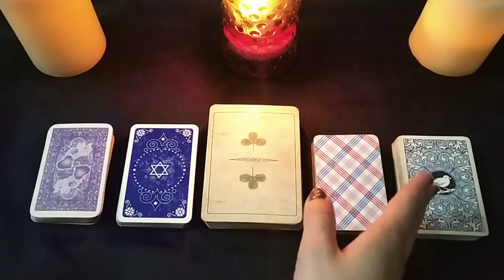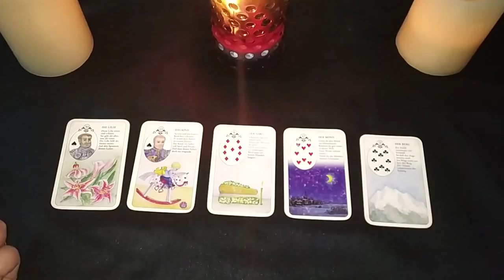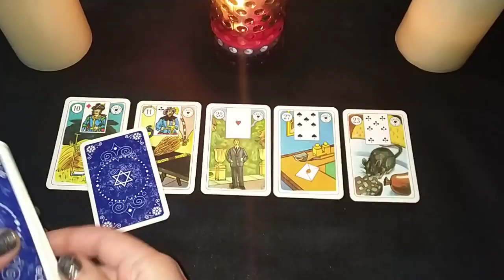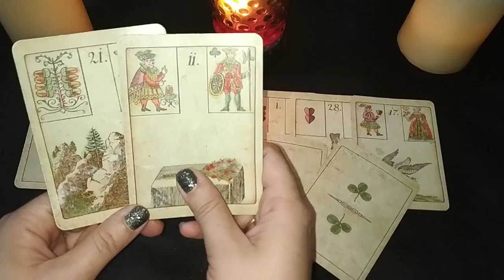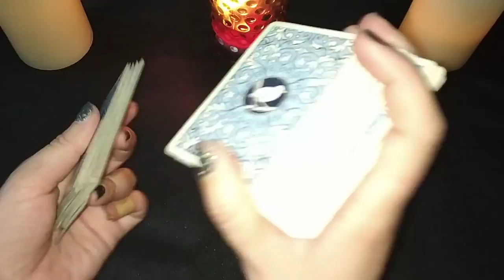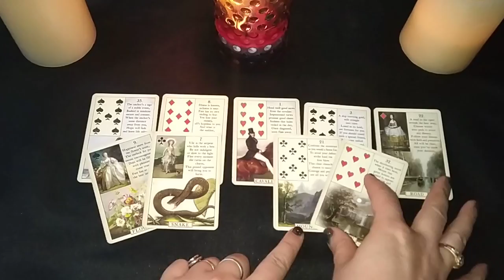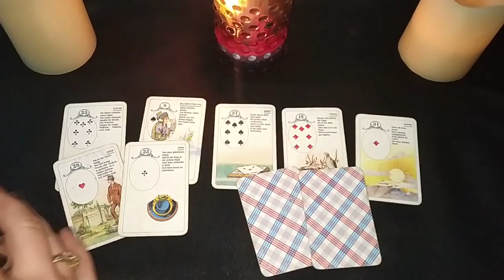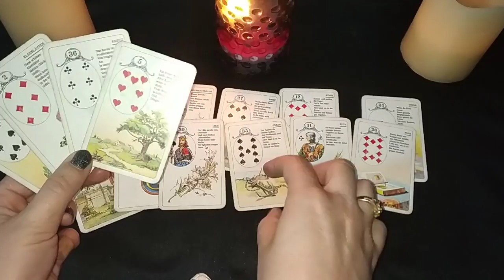LENORMAND READING "HOW DO THEY FEEL ABOUT THE SEPARATION PLUS ADVICE"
CHOICE 1 - 1:20
CHOICE 2 - 5:25
CHOICE 3 - 8:30
CHOICE 4 - 14:15
CHOICE 5 - 19:00

Pick a deck reading uploaded every day with three videos on Fridays!